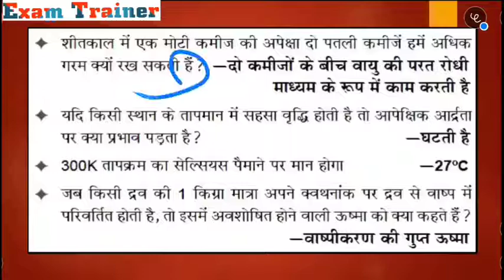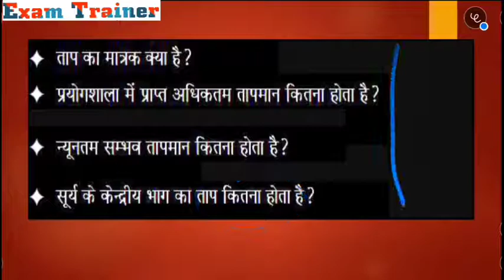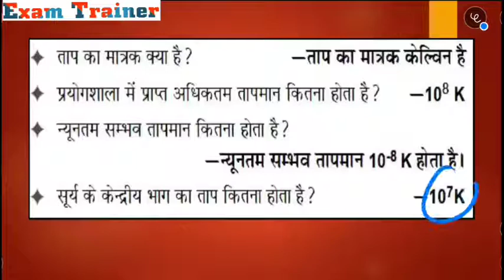Physics ( भौतिक विज्ञान ) One Liner Important Questions Part19 BY- Exam Trainer